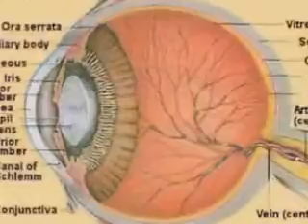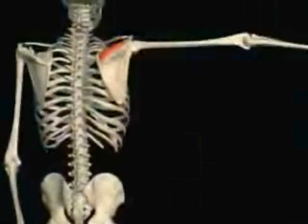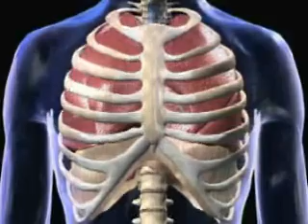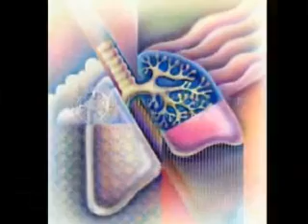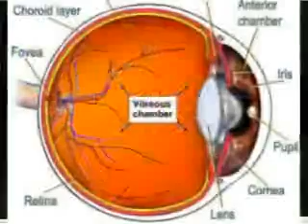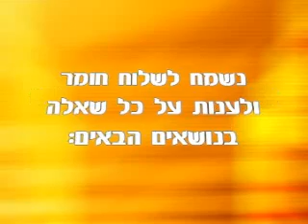הרב יוסף בן פורת - פלאי גוף האדם (2/2)